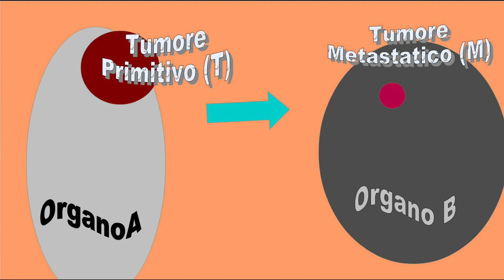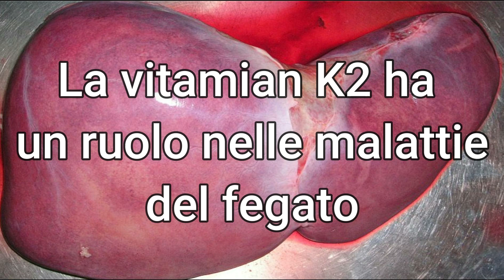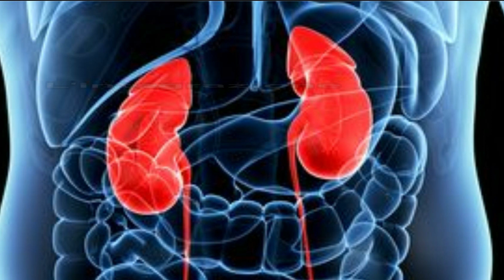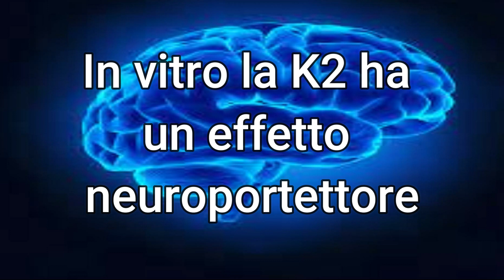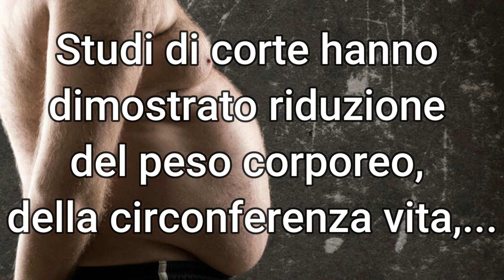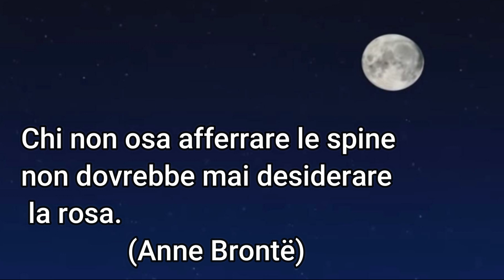La vitamina del benessere circolatorio: vitamina K2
Con questo video terminiamo un altra serie di video della famiglia K, in particolare della vitamina K1, K2 e K3... Ci sarebbe tanto da dire, ma abbiamo tanto altro da scrivere...